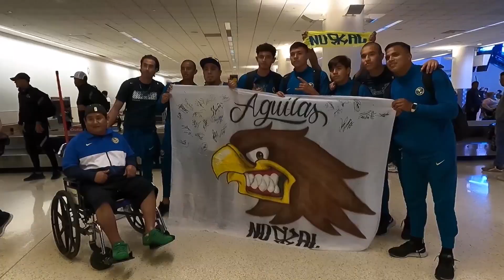Lo mejor del Tour Águila | Club América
Revive lo mejor del Tour Águila por Estados Unidos, en donde nuestro equipo pasó por San José y Chicago.